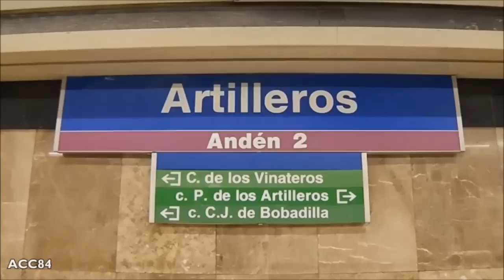Artilleros L9 : Metro de Madrid ( Serie 9000 - 5000 ) [2015]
Estación de Artilleros de la línea 9 del metro de Madrid. Trenes serie 9000 y 5000.

- Estación inaugurada en Enero de 1980.
- La estación se encuentra entre las estaciones de Vinateros y Pavones , en el distrito de Moratalaz.

Music

ACC84 (2016)